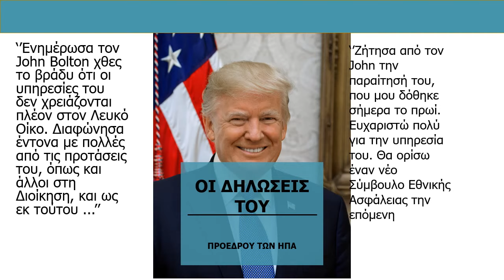TRUMP - ΠΕΤΑΞΕ ΕΚΤΟΣ ΤΟΝ ΣΥΜΒΟΥΛΟ ΑΣΦΑΛΕΙΑΣ ΤΟΥ